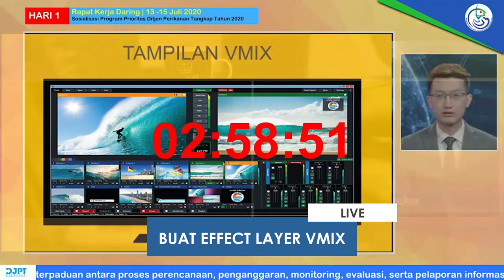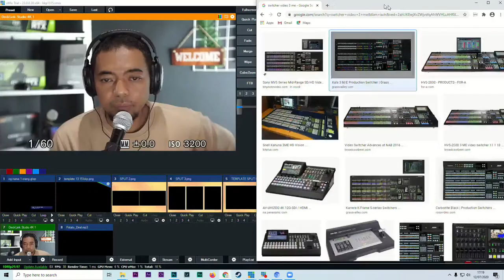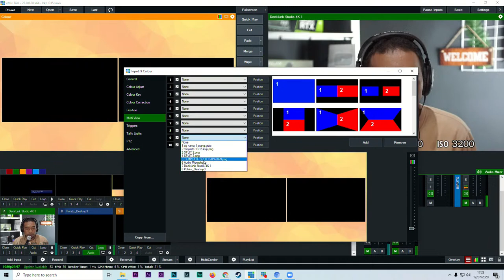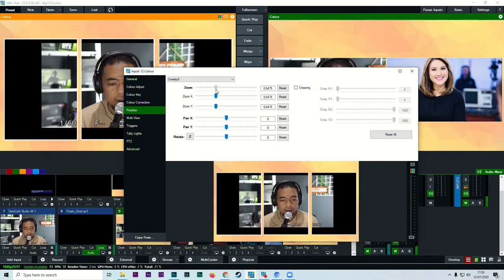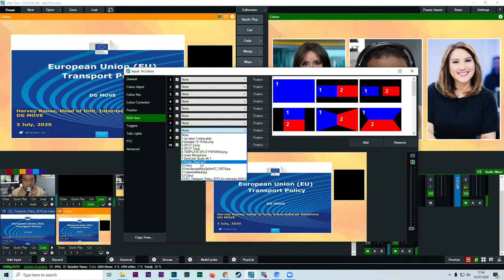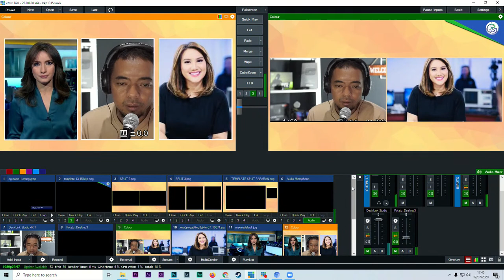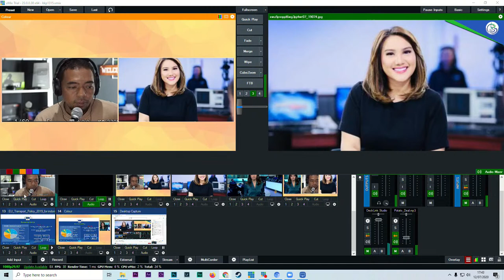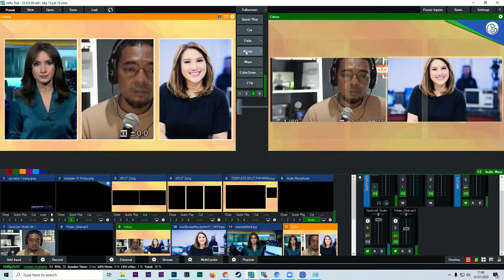Effect Zoom dan ME layer pada VMIX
kalau di televisi televisi nasional ada switcher video dengan me layer yang banyak, dengan vmix anda tinggal mainkan kreasi anda dengan template png split dan tinggal klik merge pada transisi